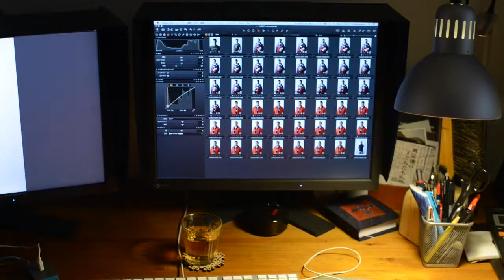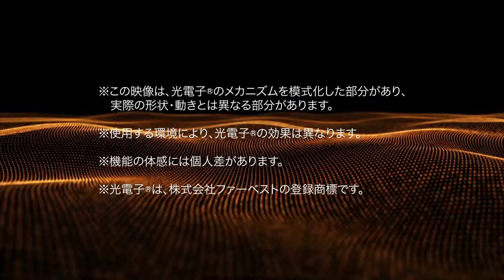【光電子】 "HOT" STORIES - 白石康次郎 (海洋冒険家)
水平線の向こうに憧れ、世界一周を3度達成した白石康次郎。
冒険で感じたウエアの重要性、ヨットと重なり合う人生観を語る。

海洋冒険家
白石 康次郎［Kojiro Shiraishi］

1994年、26歳で世界最年少単独無寄港世界一周を達成。

それ以来、出場したレースで数々の記録を残し、
これまでに単独世界一周を3度経験している。